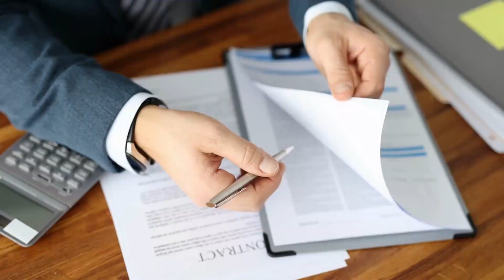🤔 O que Fazer Depois que Seu Diploma de Medicina FOI HOMOLOGADO na Espanha 🤔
🚀🚀 Você gostaria de fazer um curso pré-vestibular espanhol só para brasileiros?

✅ Já se perguntou sobre...
- Como validar diploma da Espanha no Brasil?
- Como validar diploma de medicina Espanha?
- Quanto ganha um médico Recém-formado na Espanha?
- Quanto ganha um médico residente na Espanha?
- Como Trabalhar como médico na Espanha em 2023?
- Vantagens de ser médico na Europa em 2023.

✅ Marcas de Tempo:
00:00 INTRO